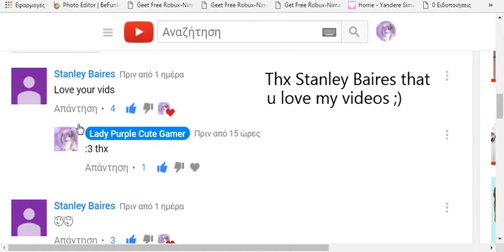This game is like minecraft! / Roblox